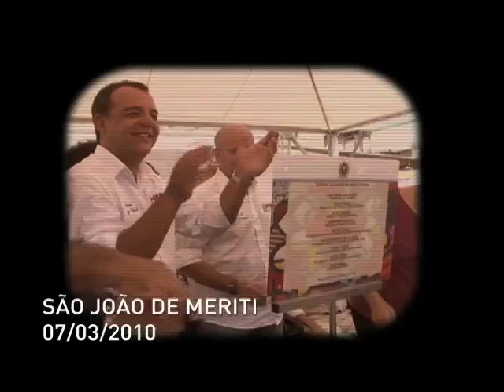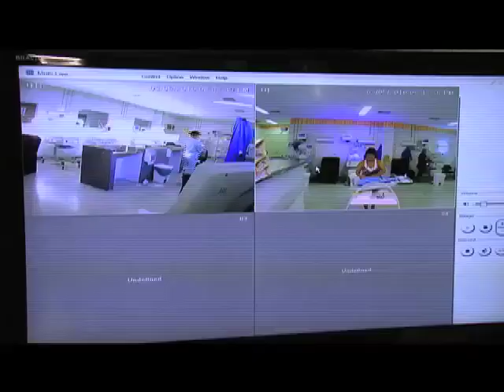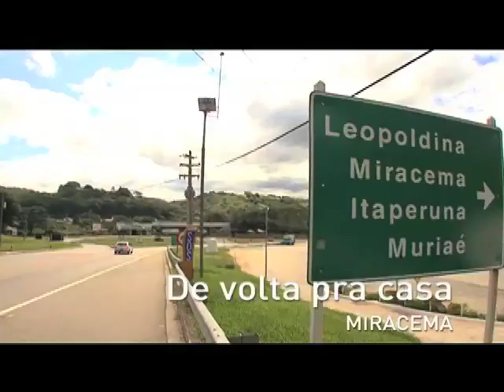Sérgio Cabral - Vanissa e a filha, salvas no Hospital da Mulher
Internada com gravidez de risco, a moradora de Miracema Vanissa da Mota diz ter se sentido "em boas mãos" ao ser internada no Hospital da Mulher, em São João de Meriti.